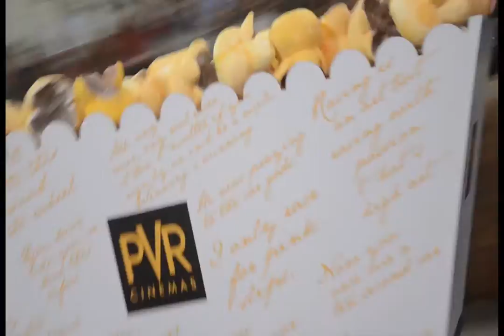RedBull SoapBox Race '16 Mumbai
Some of the soap box racers from RedBull Soap Box Race '16 held on 13th Nov 16 @ Supreme Business Park Park, Powai, Mumbai